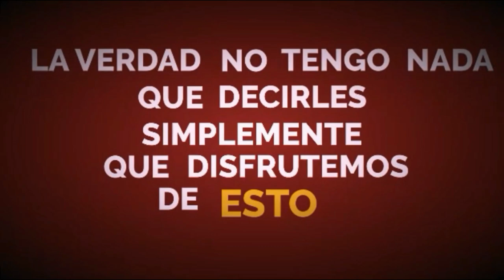"Gracias, Leo": el emotivo video del Barcelona para despedir a Messi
messi se va del barcelona,adios messi,messi,messi